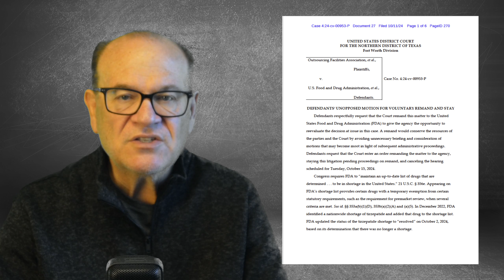Breaking News: FDA Reconsiders Tirzepatide Shortage Decision!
Breaking News: FDA's Reversal on Tirzepatide Shortage Provides Temporary Relief

In a surprising move, the FDA has decided to reconsider its previous decision to remove Terzepatide from the drug shortage list, offering temporary relief to patients dealing with obesity. Host Christopher Durham discusses the critical impact of this decision on those relying on weight-loss medications amid supply shortages and legal battles. He shares his personal success story using Tirzepatide to lose 80 pounds. He updates viewers on the ongoing lawsuit filed by the Outsourcing Facilities Association against the FDA for prematurely addressing the shortage. Under Judge Mark Pittman's directive, the FDA will not take regulatory action against compounding pharmacies during its review period. Compounded Tirzepatide remains available for now, posing a temporary win for patients needing affordable treatment. The episode calls on Eli Lilly to adjust their strategy in pricing and supply to support the fight against obesity.

We use Mochi Health Use Laraine’s code for $40 off: QIYGO8.

00:00 FDA's Surprising Reconsideration
00:29 Introduction and Personal Journey
00:50 The FDA's Decision and Its Implications
02:33 The Legal Battle and Recent Developments
04:33 The Future of Compounded Medications
05:00 A Call to Action for Eli Lilly
05:47 Conclusion and Call to Stay Informed